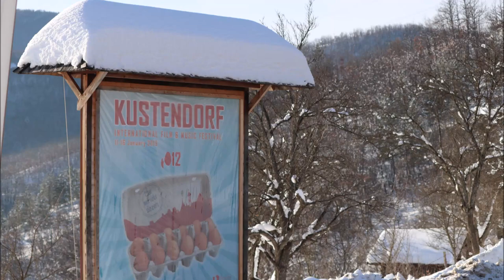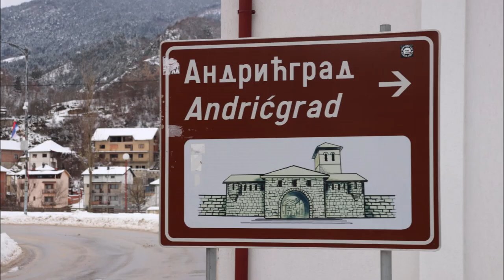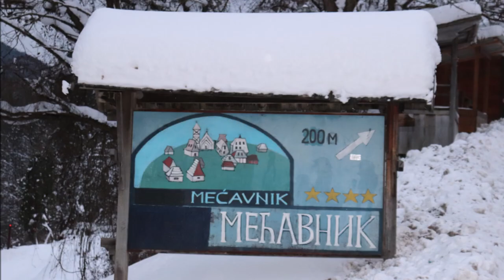Kustendorf ambiance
photos by Bruno Chatelin
I had a wonderful time in Kustendorf, Emir Kusturica's life projet, film and music festival! I could not resist putting the soundtrack from Time of the Gypsies which we presented in Cannes with Emir attending, his band and an amazing audience 's reception (and a Prix Special du Jury) when I was working for Sony. Enjoy some moments of Kal which performed at the festival

Ederlezi - Goran Bregović, Emir Kusturica
From the soundtrack of the film: Time of the Gypsies by Emir Kusturica
Le temps des Gitans / Kuduz
Dom za vešanje - Goran Bregović

Ederlezi is the Romani name for the day of Saint George (Đurđevdan) and the celebration for the return of the spring

Lyrics
Sa me amala oro khelena
oro khelena, dive kerena
sa o Roma daje
sa o Roma babo babo
sa o Roma o daje

Sa o Roma babo, e bakren chinen
a me, chorro, dural beshava
Romano dive, amaro dive
Amaro dive, Ederlezi

E devado babo, amenge bakro